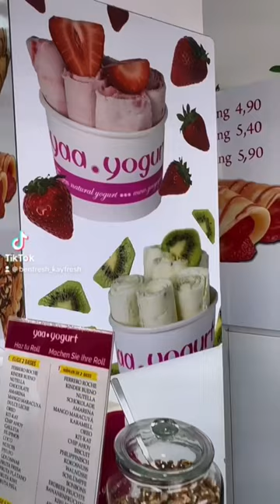Was ist dein Lieblingseis?🍦